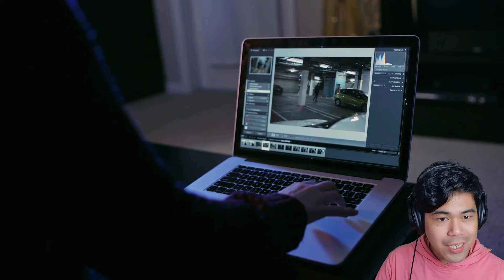Bawal Matakot Challenge! NAKAKATAKOT NA PASKO, WAG PANOORIN MAGISA!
BAWAL PANOORIN SA GABI
wag panoorin mag isa
nakakatakot
nakakatakot na white lady
nakakatakot sobra
nakakatakot nakakatakot
nakakatakot nakakagulat